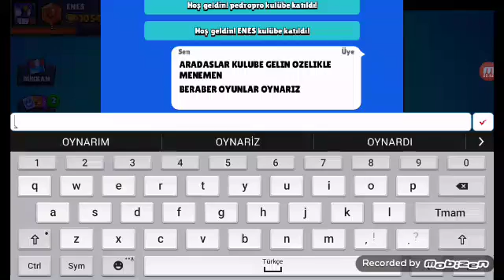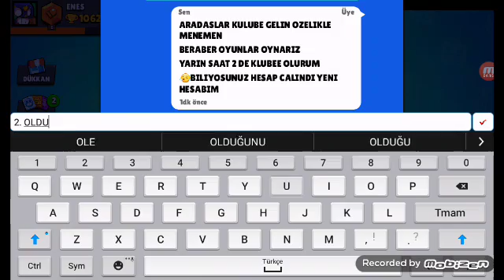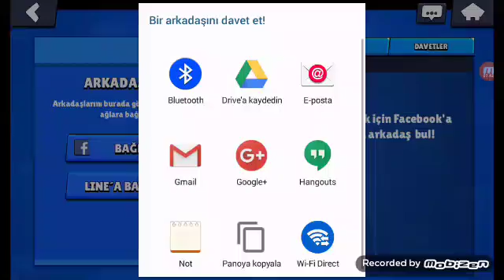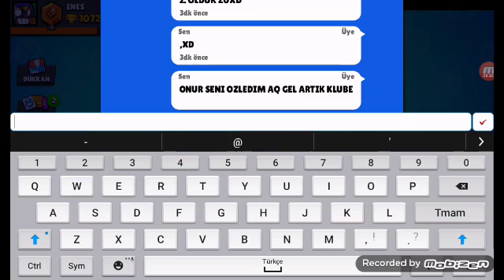KLANA GEL ONUR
ONUR GEL AQ